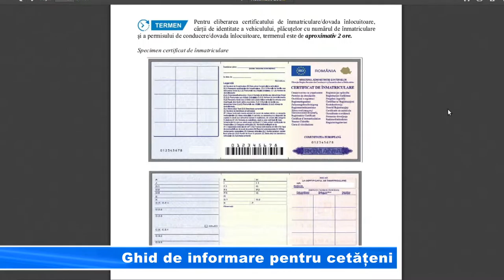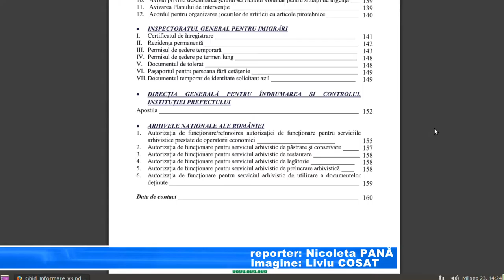Ghid de informare pentru cetățeni